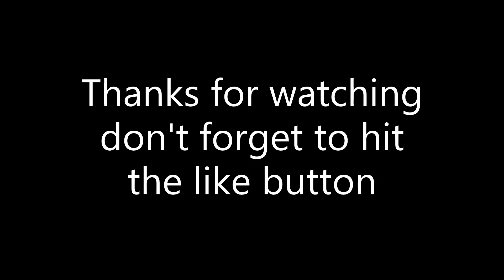lloyd - All I need